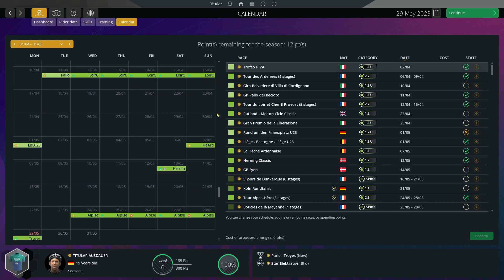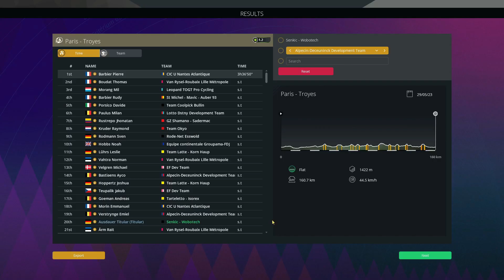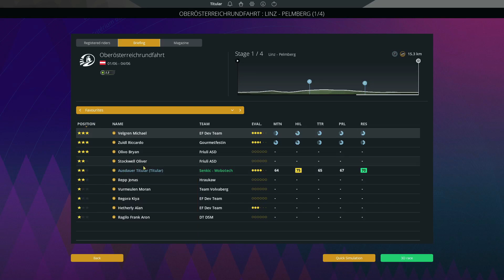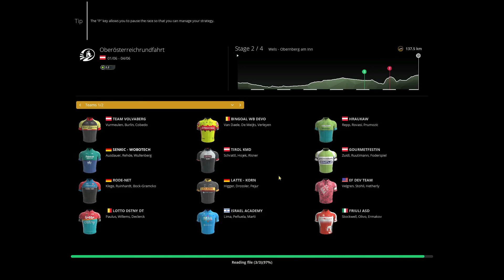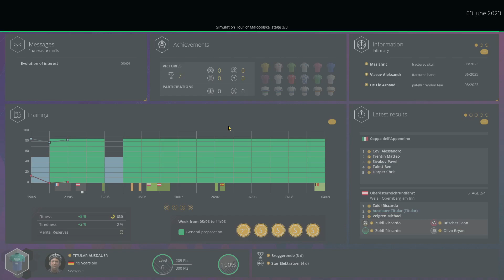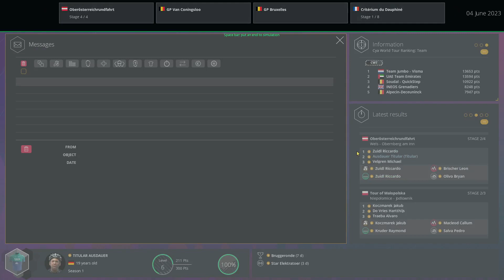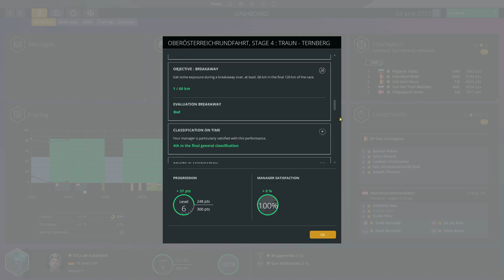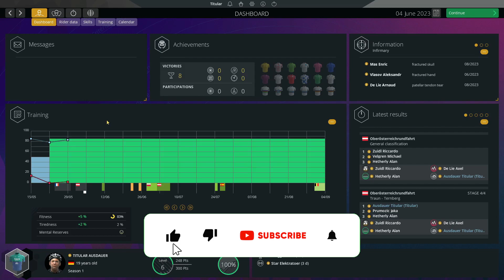Pro Cycling Manager 2023 | Pro Cyclist Mode | Baroudeur & Puncher EP009 Oberösterreich rundfahrt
pro cycling
pro manager
cycling manager
manager
manager 2023
manager 23
pcm
pcm 23
pcm23
pcm 2023
pcm2023
game
cycling
cycling game
game 2023
cycling 2023
game 23
cycling 23
gameplay
cyanide studios
cyanide
titular
tituplays
tituexplains
weight loss
make money
earn money
online
money
weight
tutorials
guides
help
funny
videos
funny videos
cash
streetfood
games
gaming
learning